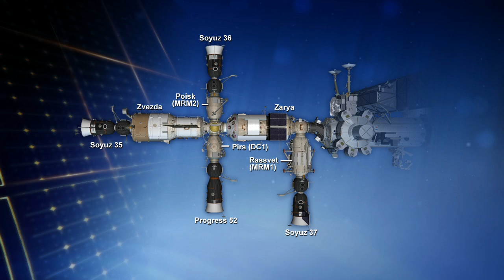Space Station Live: Nov. 7, 2013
The Space Station Live recap video for Nov. 7, 2013. Watch the full Space Station Live broadcast weekdays on NASA TV at 10 a.m. CST.